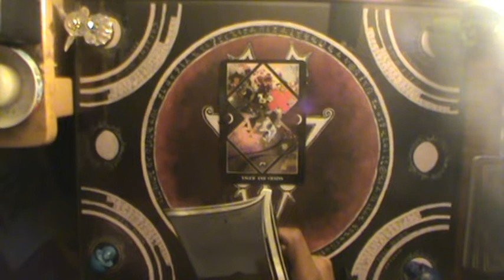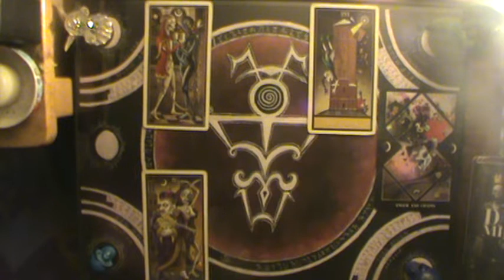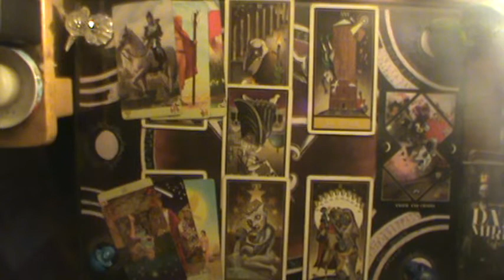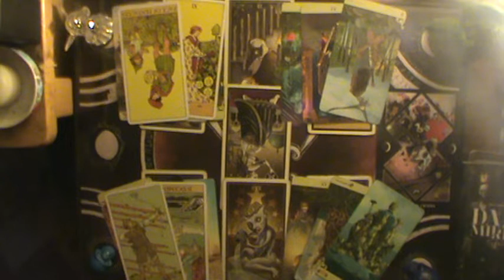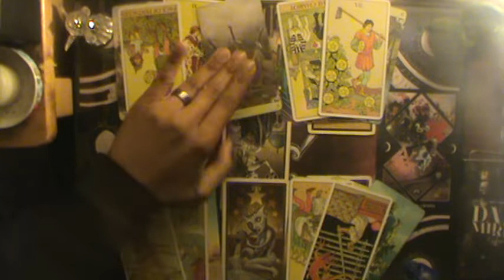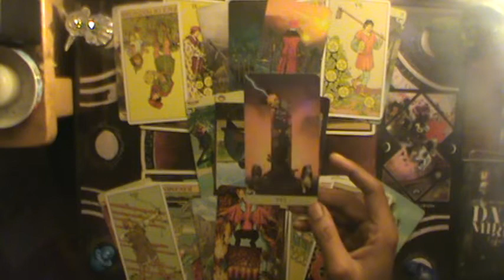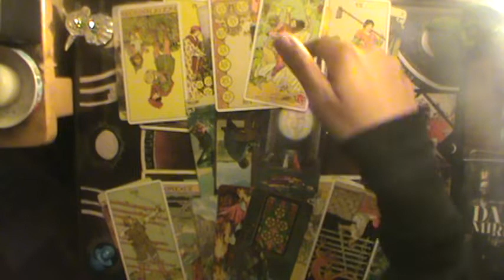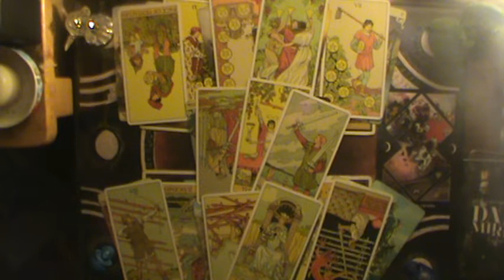They Love how you hate them | Aquarius Mid Oct-Nov Reading 2019